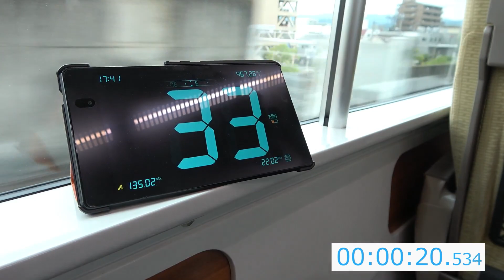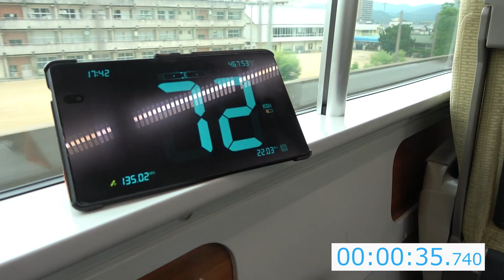【JR四国】現代版SLデザインの8600系の加速力！(坂出→高松)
普段、なかなか電車に乗る機会がない気動車王国在住のワタクシ。
今回ようやく8600系のタイム計測に成功しました。

坂出駅出発後には車掌さんが特急券の回収に来るので、
それまでに撮影が間に合うのかドキドキでした(^^;)
(↑下り栗林発車後の撮影時も同じ。。。)

結果は以下のとおり。
0- 50km/h 　26秒
0-100km/h　56秒
0-110km/h　64秒
0-120km/h　72秒

約1200馬力2両編成でこの加速。
やはりモータートルクは強烈ですね。

※加速度は同じ列車でも運行ダイヤや乗車率等により異なります。
　その辺りをご理解の上、あくまでエンターテイメントとして楽しんでいただけると幸いです。

撮影機材：ソニーFDR-AX45、ペンタックスK-01